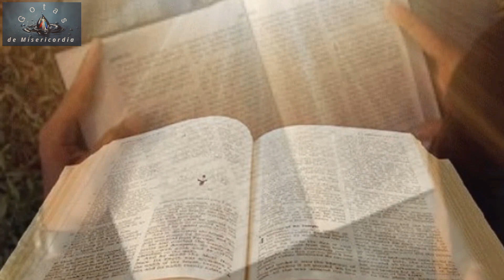Evangelio de hoy según San Mateo Cap 5, Ver 27-32. Viernes 14 de junio 2024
«Habéis oído que se dijo...”
San Mateo  Cap 5, Ver 27-32
Viernes Décima Semana del Tiempo Ordinario
Él no ha venido a abolir la Ley, sino a darle cumplimiento
14-06-24